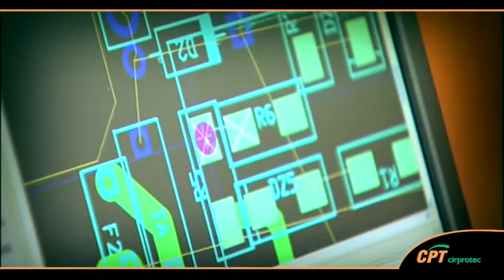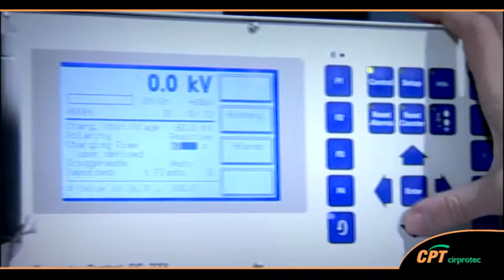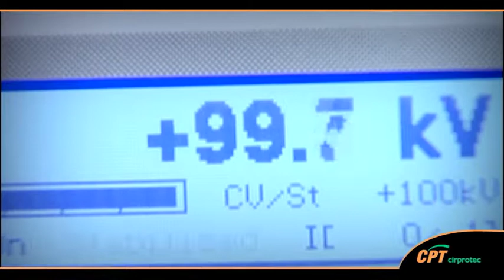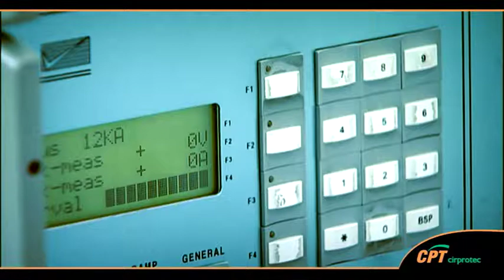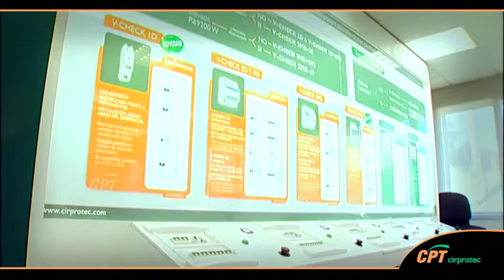Cirprotec Corporative Video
Cirprotec is a pioneer in the design and manufacture of lightning and surge protection devices. For over 25 years Cirprotec has been providing high quality solutions and products using the latest most innovative technology.

It is highly internationalised and, in order to be close to its customers, has an extensive network of sales partners and is present in over 60 countries.